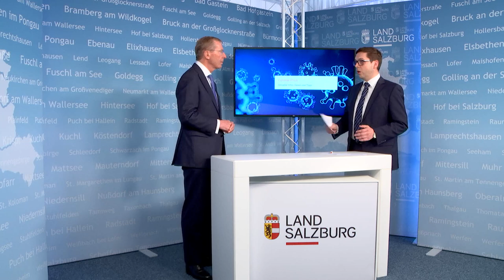Sechs Salzburger Gemeinden unter Quarantäne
Landeshauptmann Wilfried Haslauer zur aktuellen Corona-Situation in Salzburg.